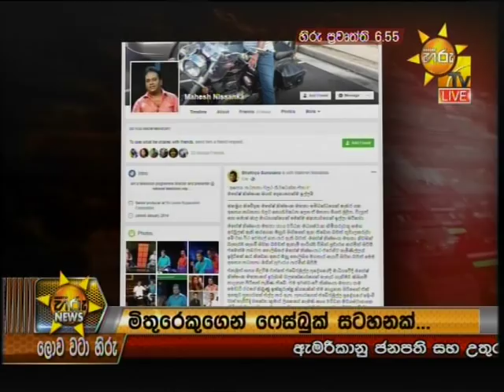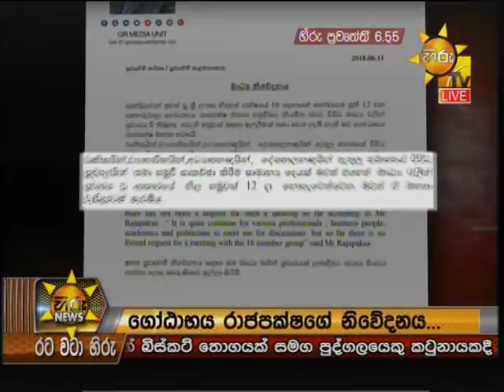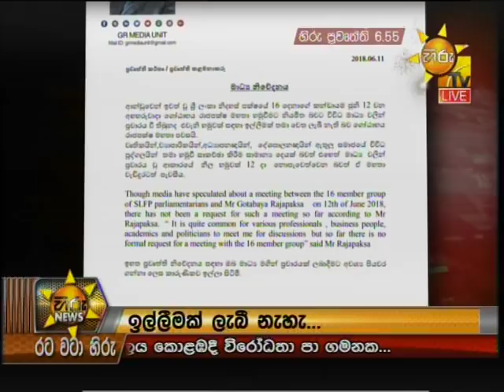Hiru News 6.55 PM | 2018-06-12